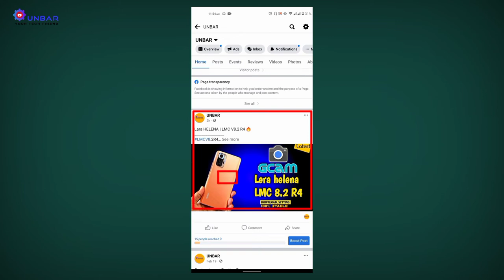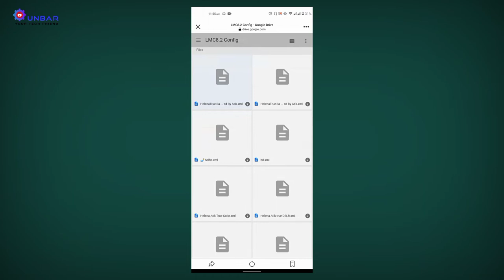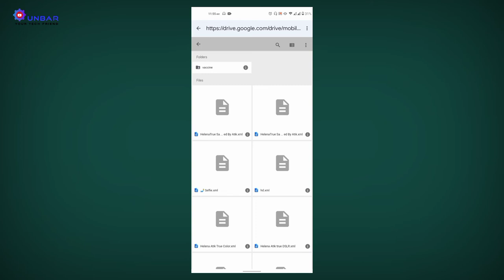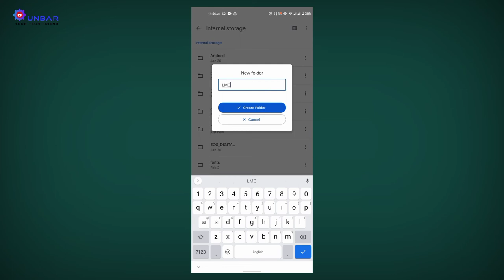Gcam For Redmi Note 10 pro Mobile ।। install Gcam With Advance Settings ।। Gcam Helena LMC 8.2 R4 ।।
📢এখানে Gcam পাবেন:👇(তবে ভিডিও না দেখলে কোনটা install করতে হবে বুঝতে পারবেনা)